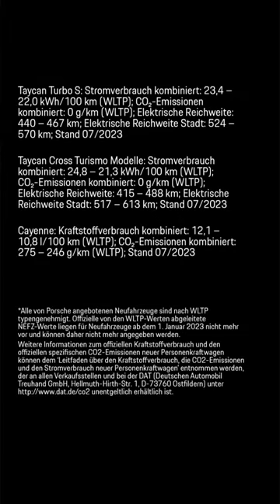Bad Homburg Open x Porsche 🎾